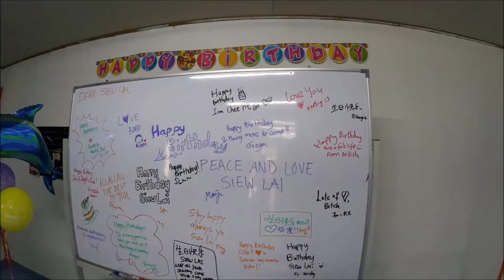"Mannequin Challenge" by Outbac Team